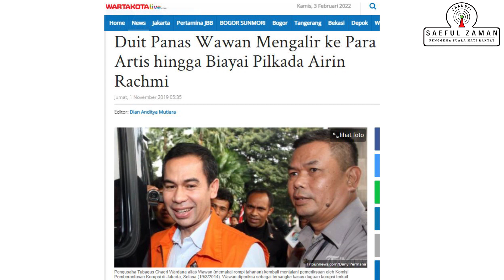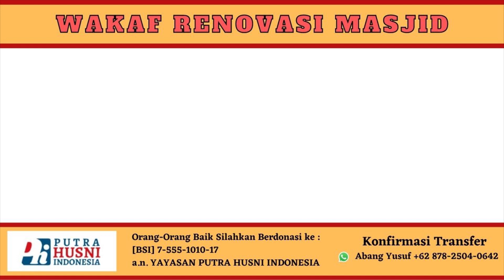PPATK Klaim Beberapa Kali Temukan Aliran Uang Jumlah Besar Dari Pejabat Negara Yang Dialihkan ke....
Pusat Pelaporan Analisis Dan Transaksi Keuangan (PPATK) Mengklaim Telah Beberapa Kali Menemukan Ada Aliran Uang Dalam Jumlah Besar Dari Pejabat Negara Yang Dialihkan ke...